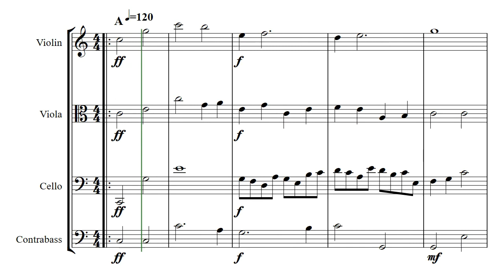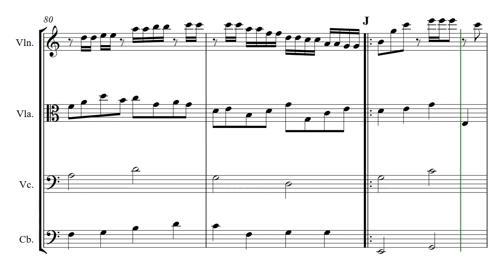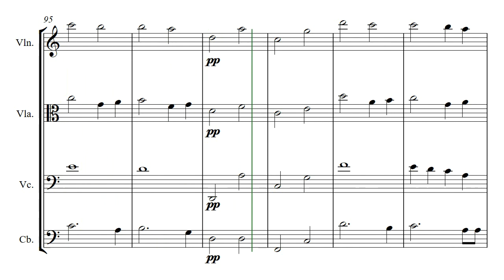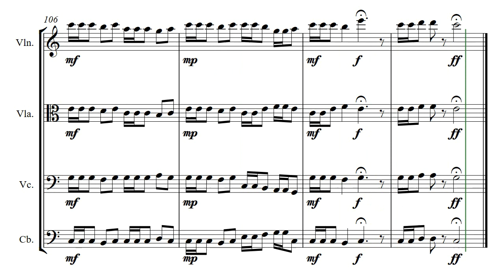Dawning (Opus 400) (Violin, Viola, Cello, and Contrabass)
A celebration of dawning time for quartets consisting of Violin, Viola, Cello, and Contrabassoon. There is also a version of Dawning by Daniel Hay for Oboe, Horn in F, Bassoon, and Contrabassoon which you can find on this YouTube channel.

The play-along demo track was created for composer @DanielHay by @GonzaloOrtizDelgado

Especially for Dawn, and to both Gerald and Emma